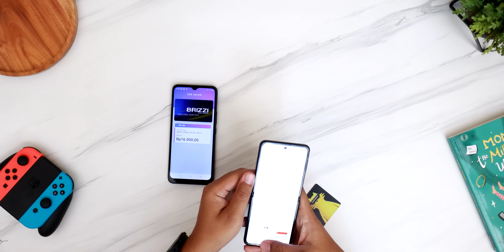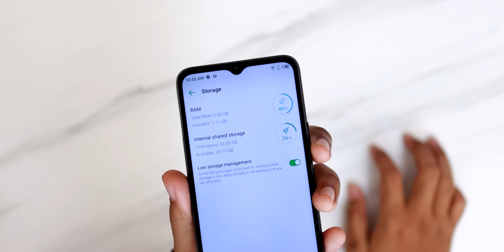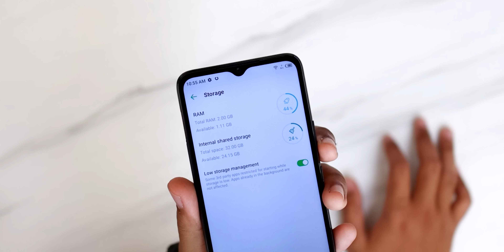GOKIL NIH !! CUMA INFINIX YANG BERANI !!! Unboxing Infinix Smart 6 NFC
Mantap gak tuh ?